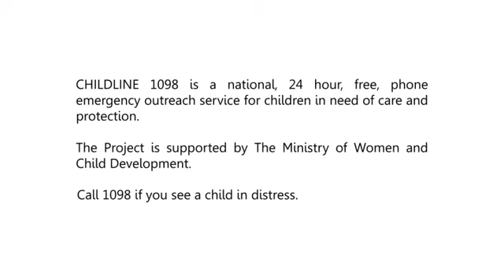KOMAL A film on Child Sexual Abuse CSA English 360p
"Komal" A film on Child Sexual Abuse - A short animated film by Ministry of Women and Child Development, Government of India through Childline. The film has also won the national film award this year in the category of "best educational film"